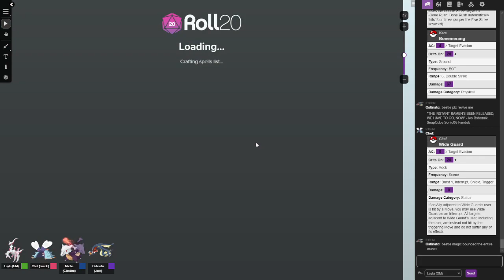Wrath of Gods - Pokémon Mystery Dungeon: The Golden Sea Campaign Episode 145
Easy ways to not die: Don't anger the wind gods.
Whoops.

Cast
Layla Pagán as The Game Master
Jacob Mendelsohn as Chef the Toxapex
Glastine Russell as Micha the Eevee
Jack Blankenship as Ostinato the Eelektross